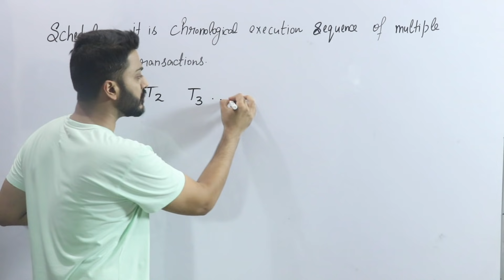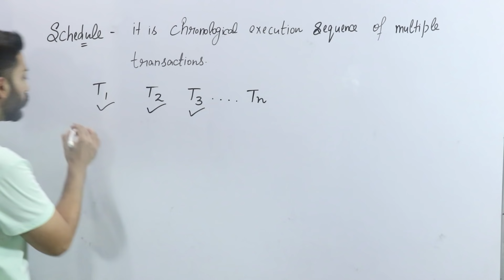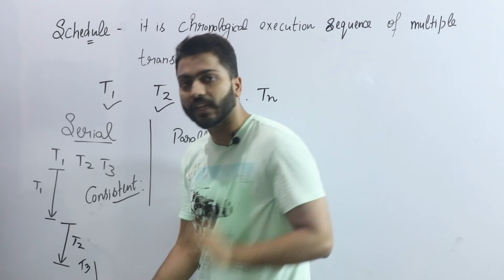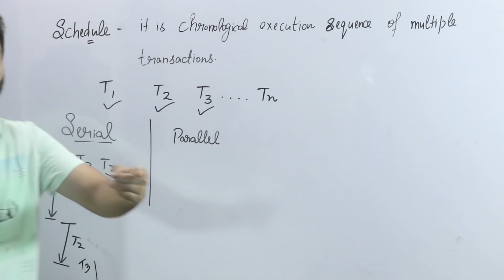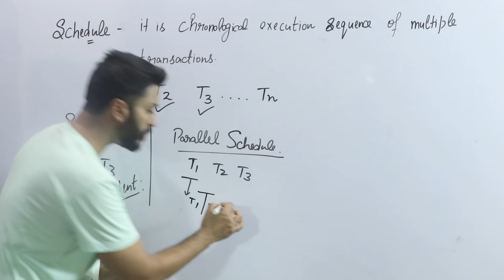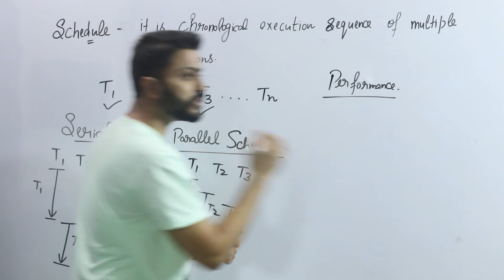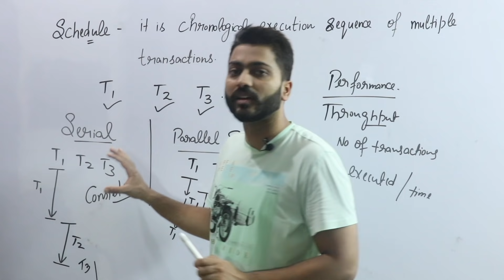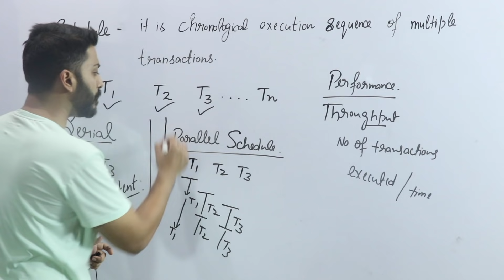Lec-76: What is Schedule | Serial Vs Parallel Schedule | Database Management System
0:00 - Introduction
1:21 - Serial Schedule
5:26 - Parallel Schedule
7:11 - Disadvantage of Serial Schedule
8:15 - Advantage of Parallel Schedule